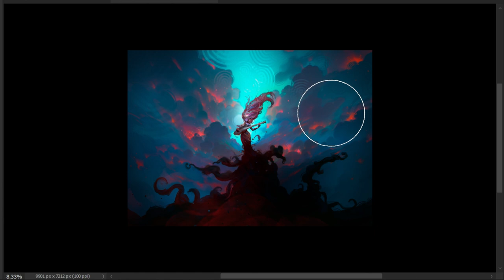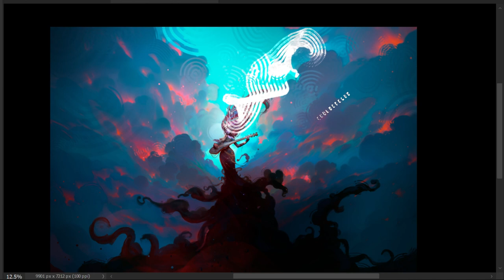🎨 Part 6 : painting details + color adjustments :🎵 lofi hip hop - beats to study/relax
High Quality Art of Willa : The Bard : One of many Archetypal Characters I'm creating for my Oracle Deck of Cards: The Book of Divinations. (early stages)

This is the sixth of a 7-Part series where I will be sharing my personal process on how I painted her for the deck, from start to finish! So, relax turn up the volume and enjoy the painting with @ChillhopMusic on background! ;)

--o--

🖼️ On this art, I started with a bunch of low-resolution AI image references I generated on Midjourney. From there, I choose a few and used as starting point for the painting. Here I use a Wacom Cintiq tablet on Photoshop, really focusing on the desired style and details to maintain what I have visioned for this project. On future videos, I will also share whole processes of my Concept Art and Illustration techniques, including line drawing to full painting, like this one!

;) If you feel you want to support my work in any way, shape or form, make sure to check the links below.👇  Also, I'm always open for positive and trusty connections and collaborations! Especially in art, music and spirituality. ;)

- High resolution Original Oracle Card
- Full HD 4k Wallpaper (without frame and names)
- Phone Wallpaper (without frame and names)
- 2 Profile Pictures

--o--

--o--